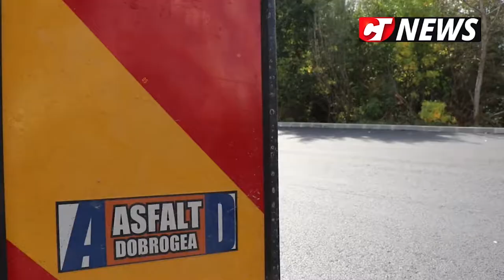CTnews.ro | Primăria Cernavodă continuă asfaltările în oraș